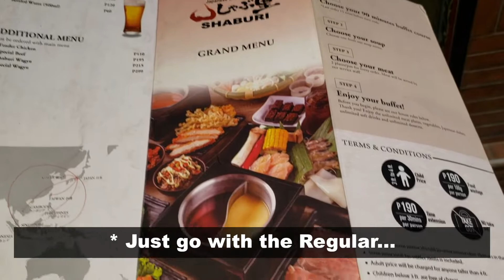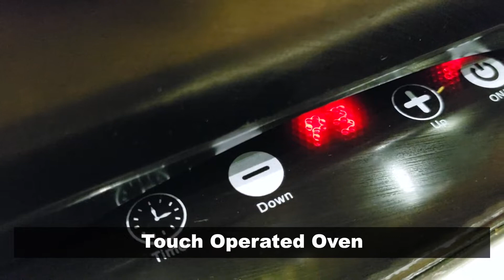🇰🇷👫Foreigners JAPANESE BGC FOOD VLOG 2019 (🇵🇭PHILIPPINES)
In this video, we feature a restaurant in Bonifacio Global City, BGC in the Philippines, that we recommend.

The staff eventually stopped us from recording and asked for a permit to shoot.

Joo